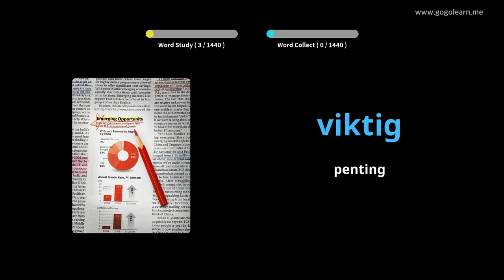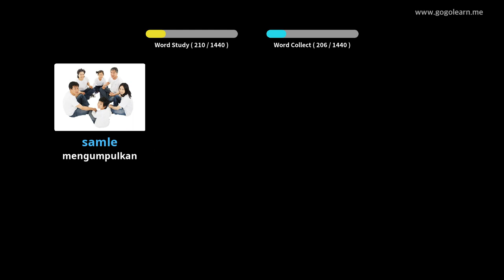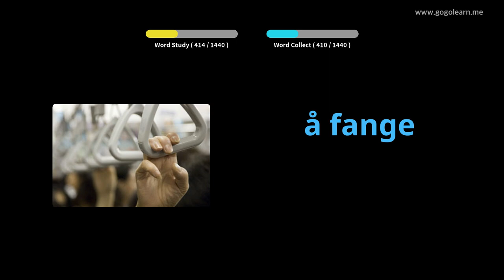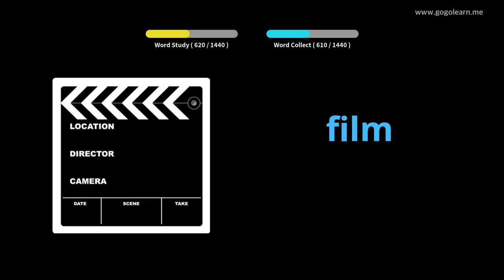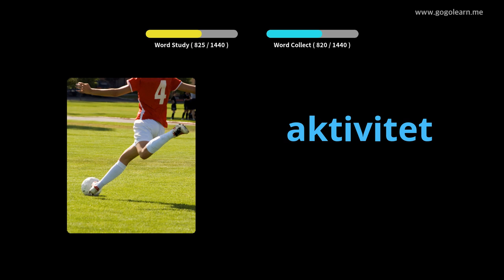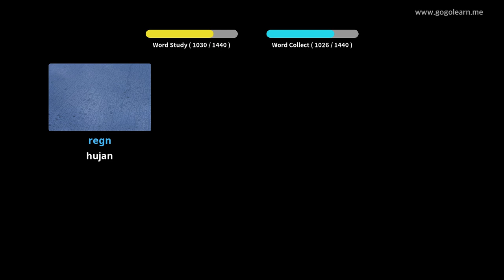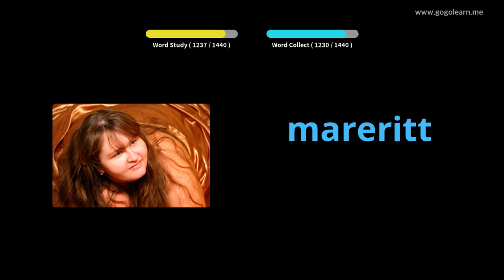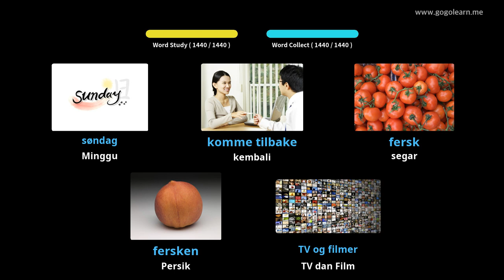Basic Kosakata Bahasa Norwegia | Golearn